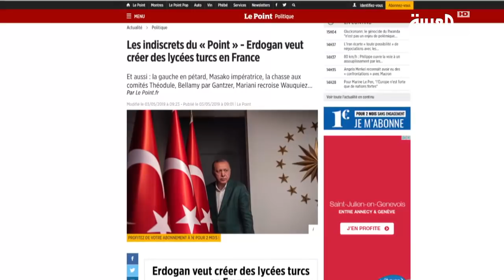المدارس الدينية.. سبب خلاف بين فرنسا وتركيا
خلاف بين باريس وأنقرة حول عزم الرئيس التركي رجب طيب أردوغان فتح مدارس دينية تركية في فرنسا.